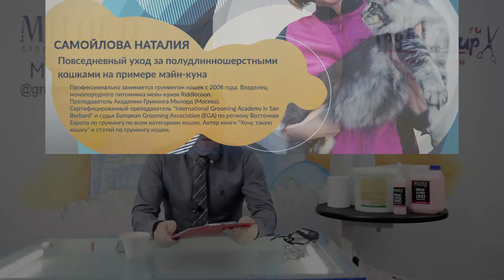PRO Grooming! Валюта выросла – ждём повышения цен? Отменят ли конкурсы грумеров из-за короновируса?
Мой второй выпуск Новостей груминга, которые будут теперь называться «PRO Grooming». Спасибо Екатерине Куликовой за идею названия – как и обещал, отправляю ей браслет в виде ножниц в качестве приза!
О чём выпуск? Хорошие новости, плохие новости – всё как в Жизни)
Пока выпуск монтировался отменили рейс из Италии, но котором должен был прилететь эксперт Кубаньгрум Бьяджо Челламаре, Вирус появился в Москве((
Задавайте мне вопросы – расскажу, что знаю, а если не знаю, то узнаю. Спасибо за отзывы о Первом выпуске – я постарался всё учесть. Жду обратной связи. Всем Добра и Здоровья!